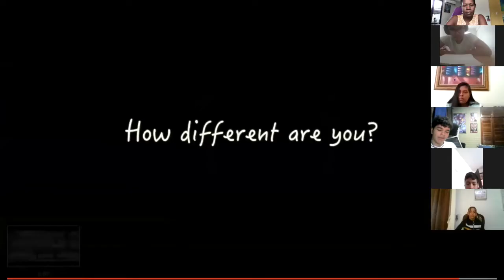Advanced Oral Skills Tuesday March 9, 2021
In this class we discuss the danger of jumping to conclusions and the beauty of being different